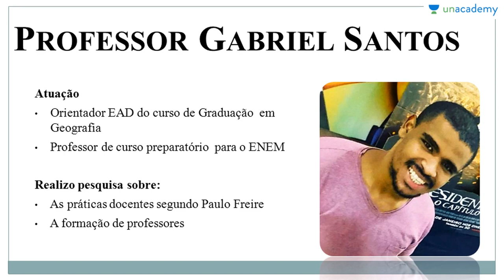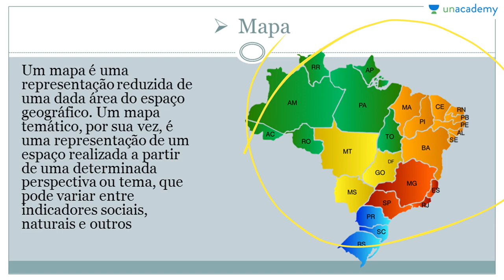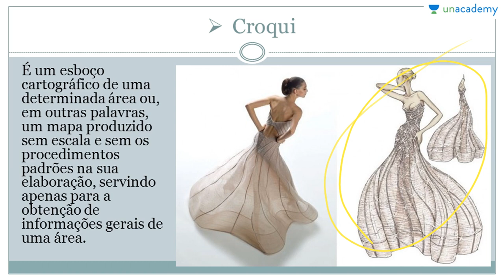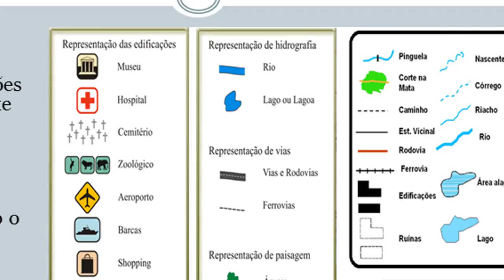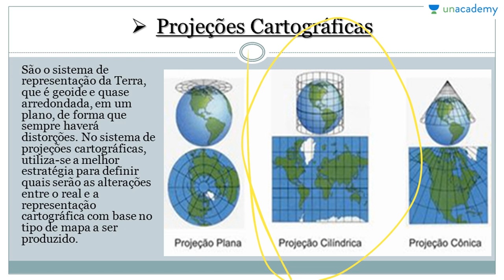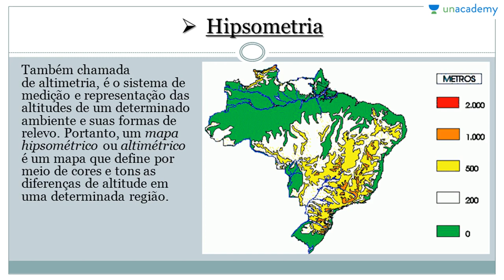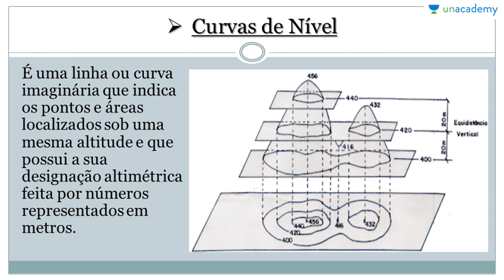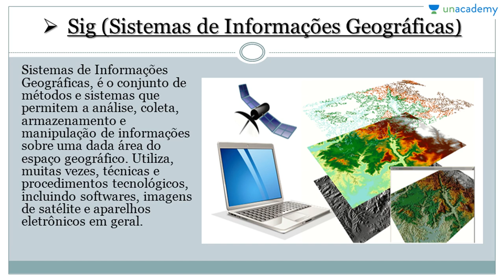Cartografia Voltada ao ENEM Aula 01 Introdução à Cartografia Gabriel Edson Martins Dos Santos